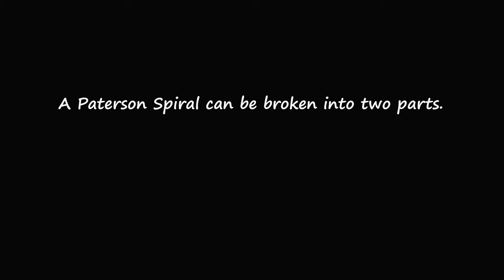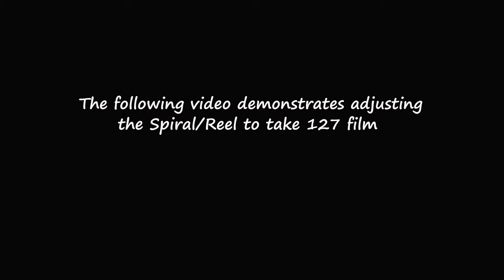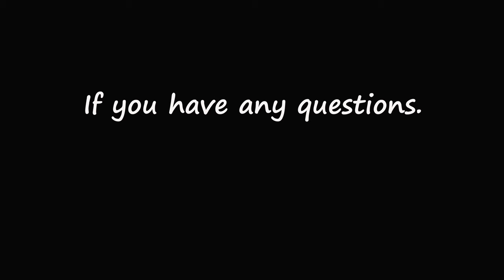How to EASILY adjust a Paterson spiral or reel to take 35mm, 126 or 120 film.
How to EASILY adjust or change a Paterson spiral or reel so that you can load 35mm, 126 or 120 or 220 film.

See the previous videos where I show you how to load 35mm and 120 film.

Future videos will review the many film cameras I have in my collection, how to repair a camera, tutorials, how to get your work published and exhibited, finding and working with models, short studies exploring the work of famous photographers and much, much more!